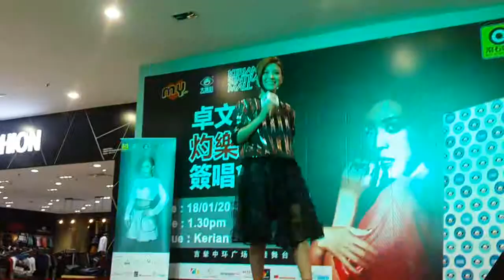卓文萱 - 啾咪啾咪Chu Me Chu Me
Genie卓文萱《灼乐感》签唱会2015
Location： Kerian Sentral Mall, Parit Buntar, Perak, Malaysia